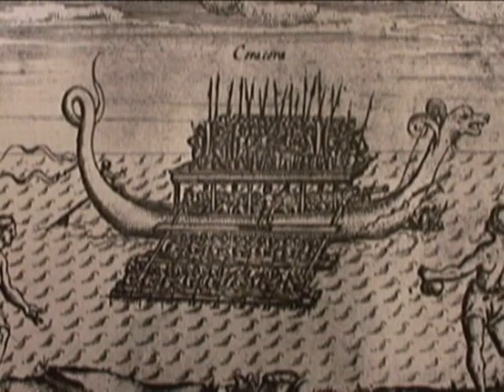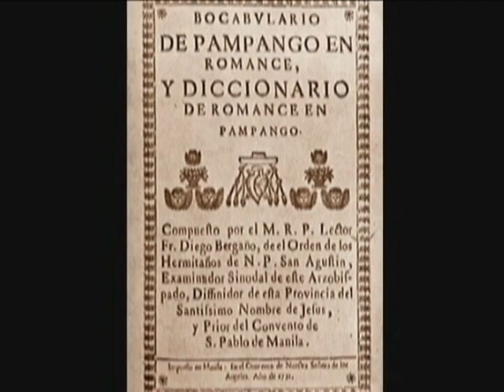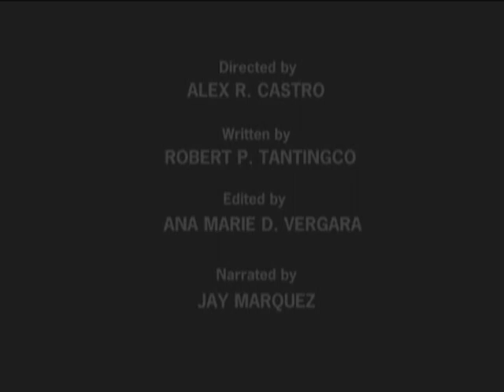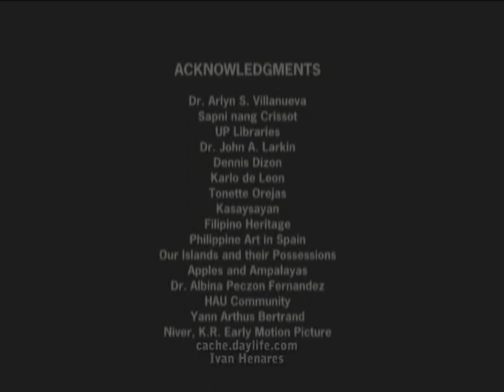Center for Kapampangan Studies AVP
The Center for Kapampangan Studies AVP